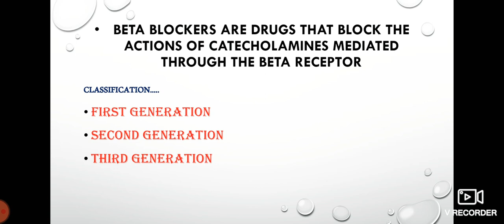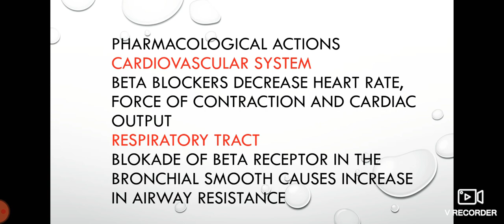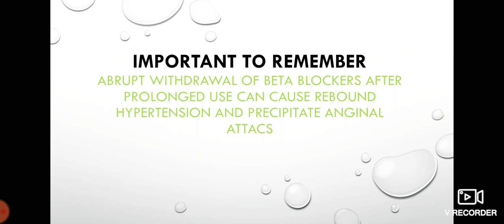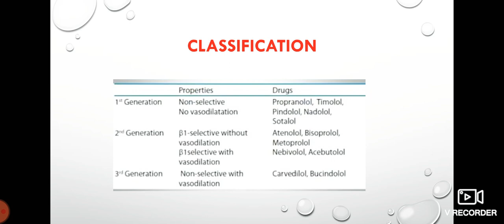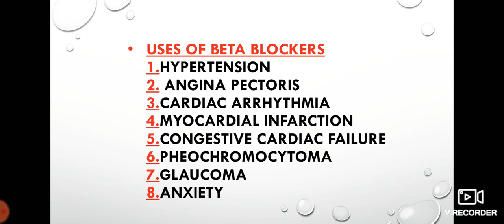Understand...beta blockers in just 5minutes